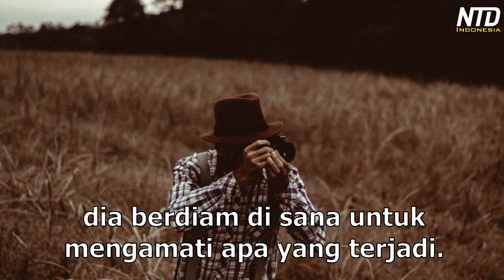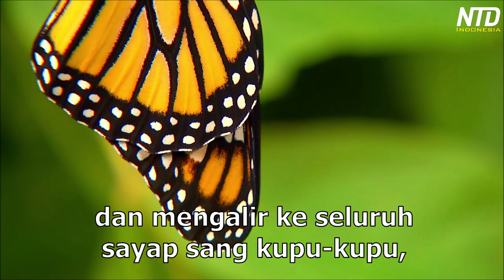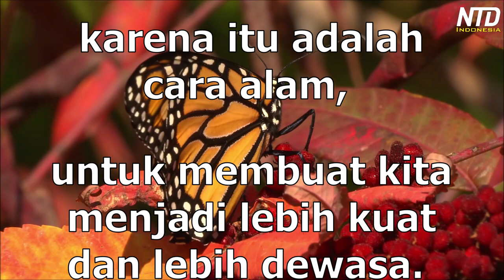Kisah Perjuangan Seekor Kupu-Kupu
Kadang hidup mengharuskan kita untuk berjuang dengan keras,
tetaplah sabar dan tabah,
karena itu adalah cara alam,
untuk membuat kita menjadi lebih kuat dan lebih dewasa.

Dengarkan Podcast kami:
Anchor ☛ anchor.fm/ntd-kehidupan